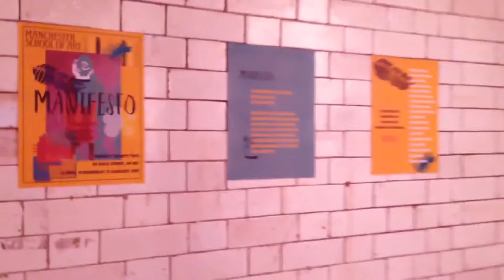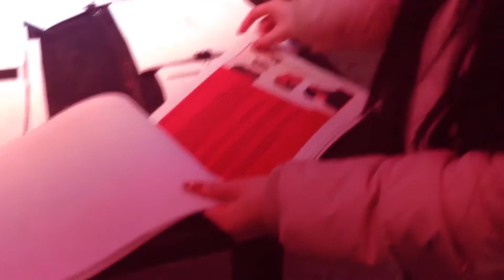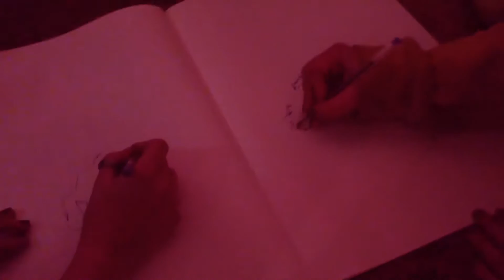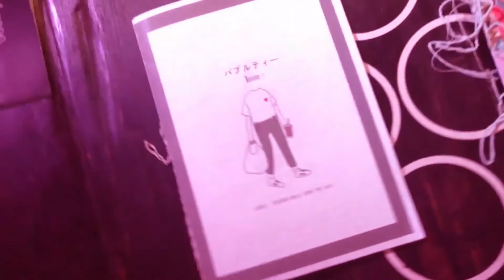FAD's Manifesto Exhibition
MMU's Fasion Art Direction students put on the Manifesto Exhibition at Twenty TwentyTwo for one night only.